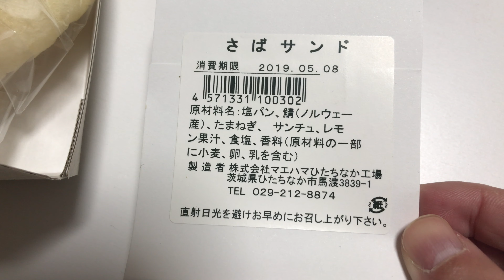ひたち海浜公園限定「またべえ・鯖サンド」を食べてみた！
茨城県のひたち海浜公園の園内の売店で売られている限定販売品のサンドイッチ、鯖サンドを食べてみました。鯖の押し寿司で有名なまたべえの鯖のサンドイッチです。鯖のフィレのボリューム感と、シャキシャキの玉ねぎ、そしてサンドイッチのソースの独自の酸味が一体化して、大変に美味しいです。日本で鯖のサンドイッチなどあまり食べないとおもうので、貴重な体験です。